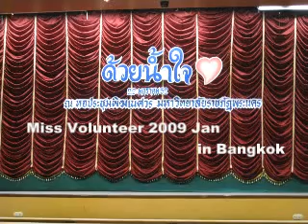ニューハーフ美人コンテスト Miss volunteer 2009 in Bangkok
タイ・バンコクの大学で開催されたニューハーフ美人コンテストのスライドショーです。